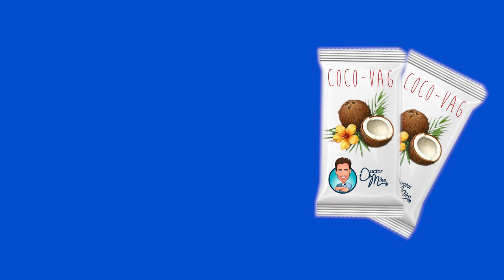CURBSIDE CONSULT NYC | Ask Doctor Mike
Hey, guys! Welcome to another installment of Ask Doctor Mike. You've seen street magic, now get ready for street medicine. We took to the streets of NYC and offered passersby a curbside consult! Do you guys want to see more curbside consult videos?